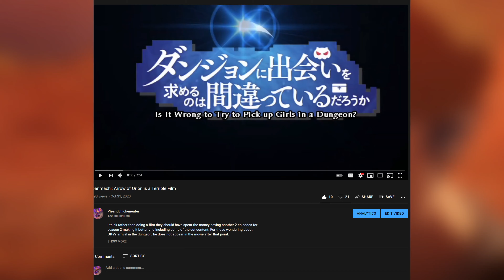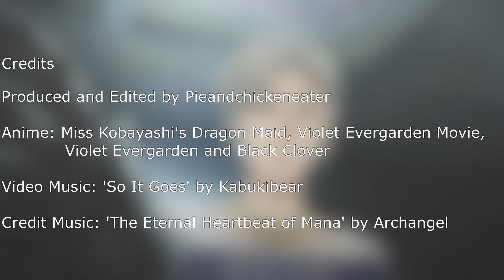Violet Evergarden : The Simplicity of Sadness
My Long awaited thoughts on the Recent* Violet Evergarden Film. Just so you are aware I did cry during the B/C plots in the film, just not the stuff involving Violet herself